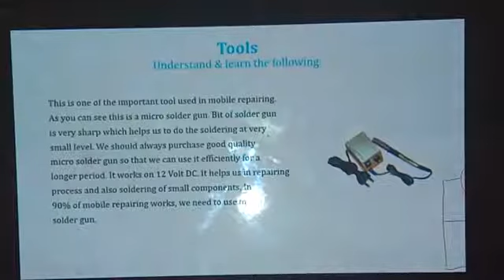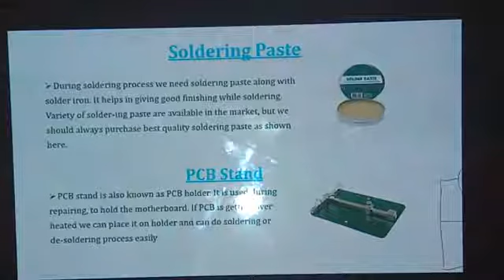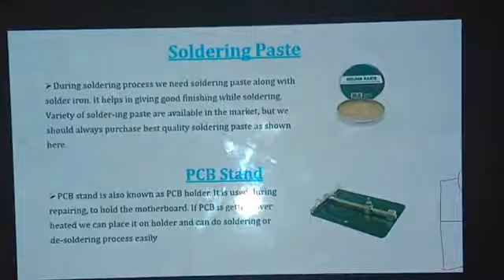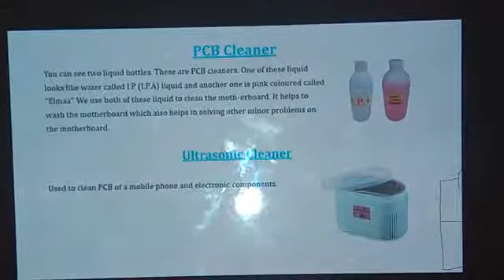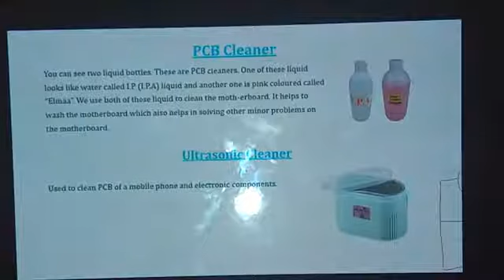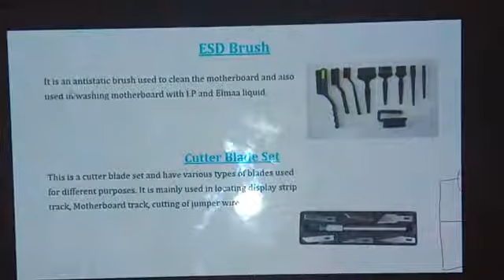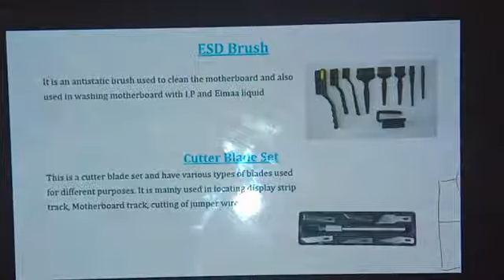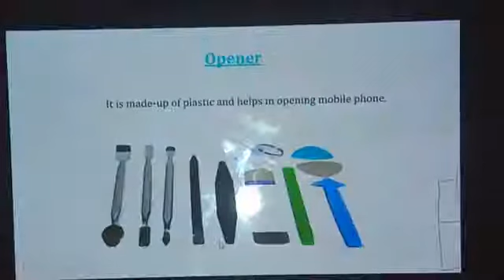HRE - Types of Tools